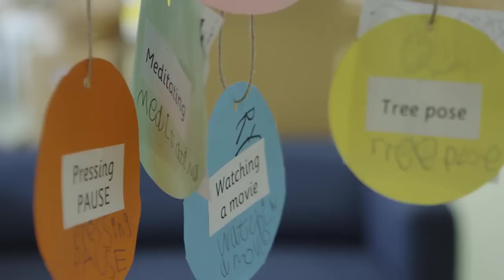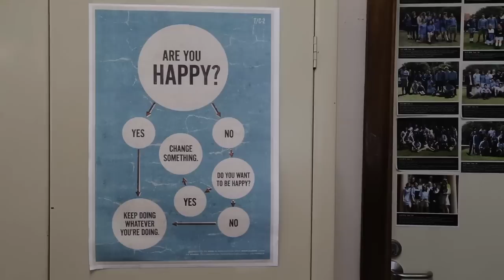What is Positive Education?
Positive Education brings together the science of Positive Psychology with best practice teaching to encourage and support individuals, schools and communities to flourish. We refer to flourishing as a combination of ‘feeling good and doing good.’ Positive Education focuses on specific skills that assist students to strengthen their relationships, build positive emotions, enhance personal resilience, promote mindfulness, and encourage a healthy lifestyle.

We also aim to foster engagement amongst our students, encourage them to achieve and, ultimately, equip them with the qualities to enable them to fulfil their life purpose.